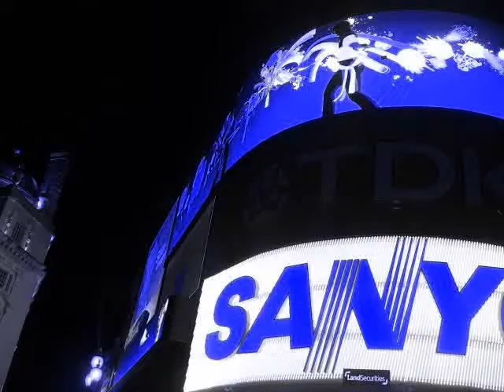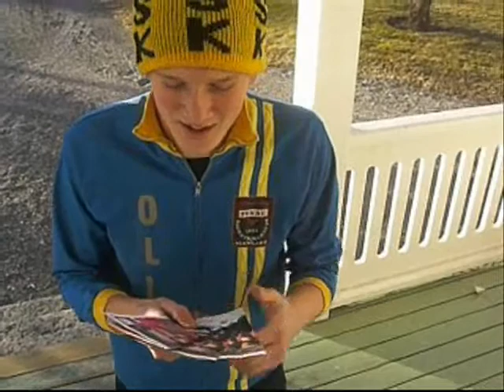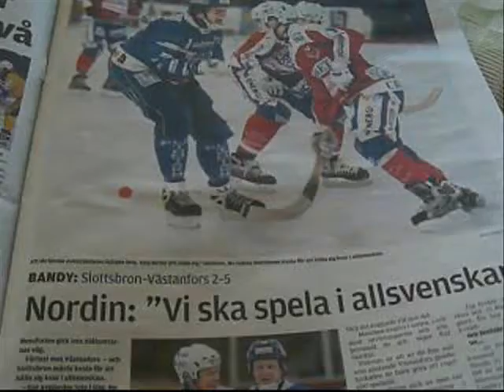Tok och knas med Carl och Björn (1 av 2)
Svensk talkshow med Carl Nyström och Björn Edgren.

I detta avsnitt; Björn är alldeles för snäll mot dörrförsäljare och Carl tränar med pilates, med mera. Del ett av två.